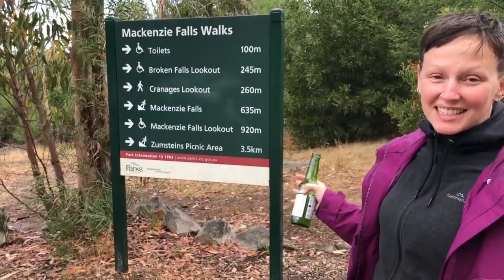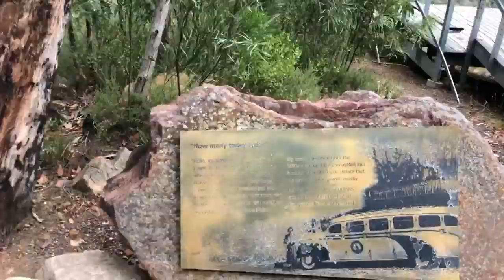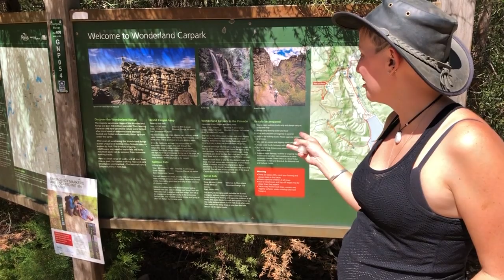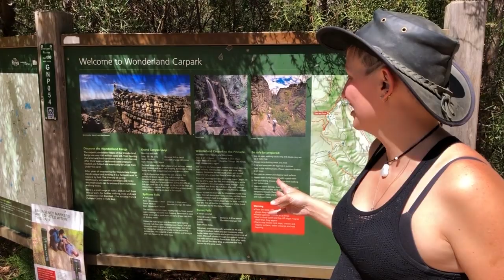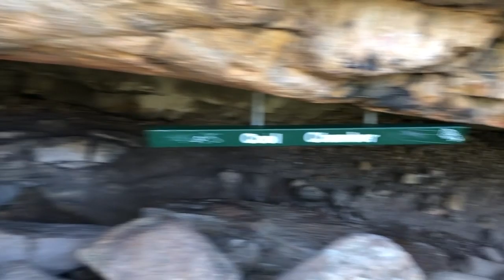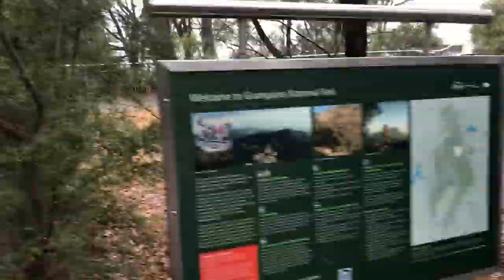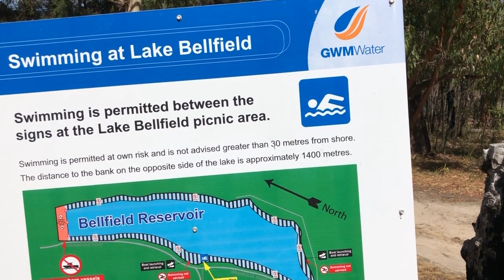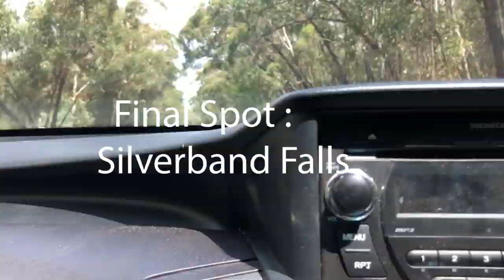gonegypsy Gone Gypsy | Ride Along with Elli and Stratti | Backpackers Guide to the Grampians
We hope you enjoy our first ever deep dive into an area. The Grampians is very special and a must see for travellers Aussie and International alike. See below for timestamp links to the parts of the Grampians you are  most interested.

00:53 Driving to the Grampians.
03:00 Mackenzie Falls
09:00 The Pinnacle Hike
20:26 Boroka Lookout
25:00 Lake Bellfield
32:00  Silverband Falls
40:30 Campground Tour : Plantation Campground
46:00 Halls Gap
50:25 Final Thoughts

We had a great deal of fun with this one , hope you enjoyed.